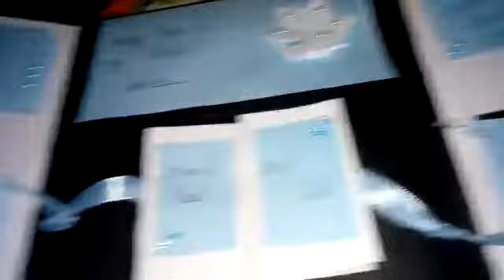Best gift for dad forever, ग्रीटिंग with feelings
व्हिडिओ  सौ सुनिता विजय काटम